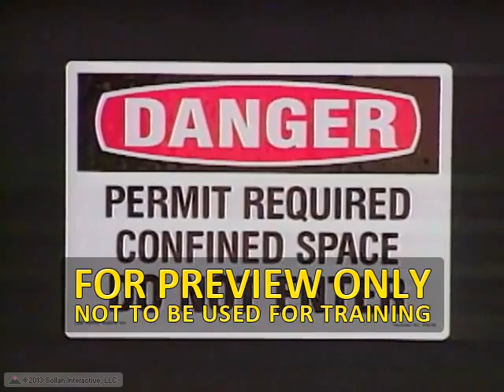Signs, Tags, Labels & Placards™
Injuries and accidents can be prevented and lives can be saved when signs, tags, labels and placards are used properly.